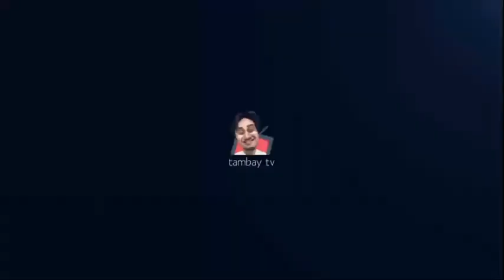ROZAN PRODIGY VS EL GANADOR (RND 1) BRACKET A TAMBAY LEAGUE S12 MATCH#9